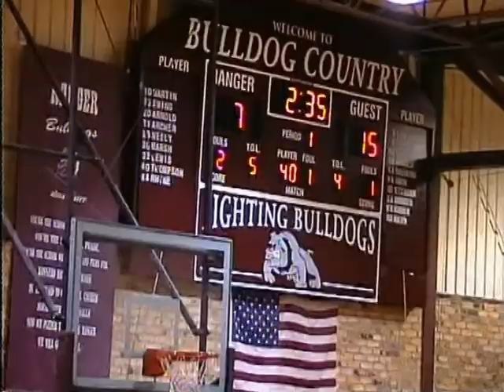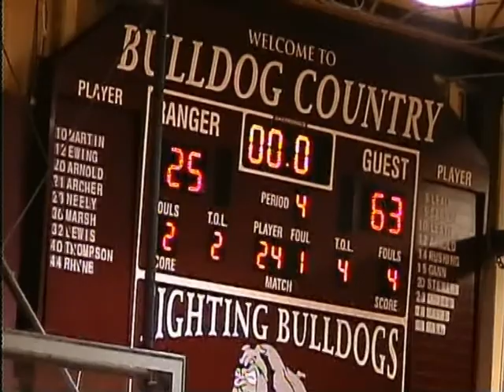Eula VS Ranger January 18, 2011